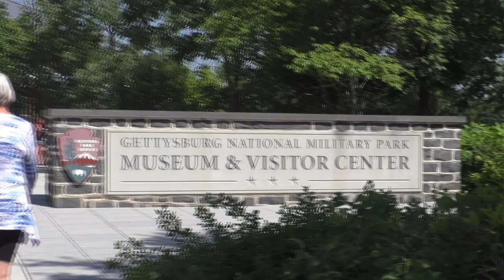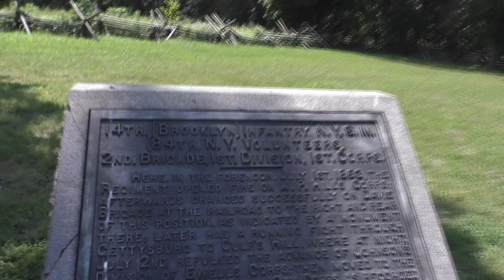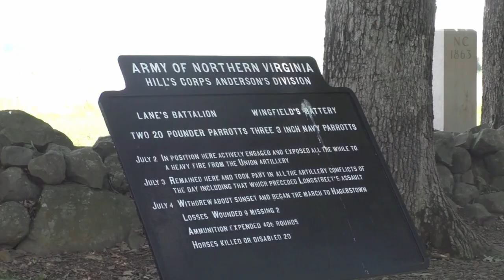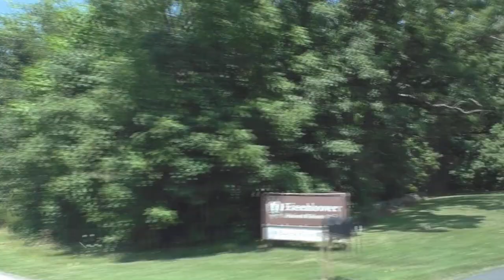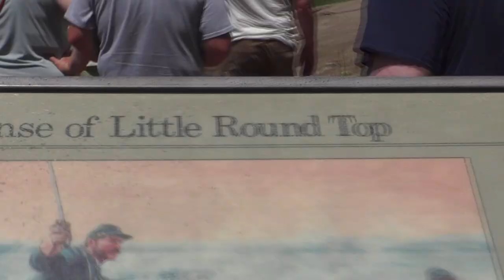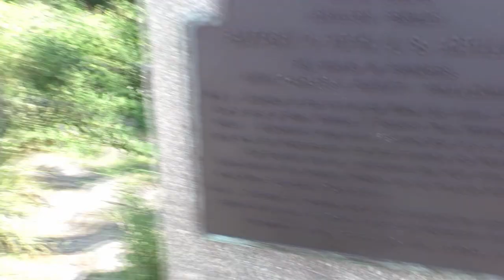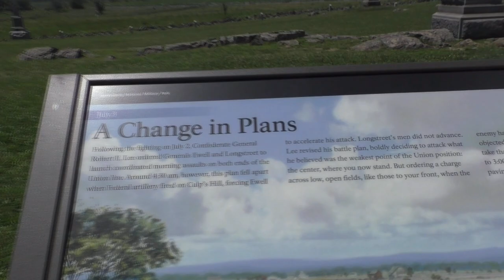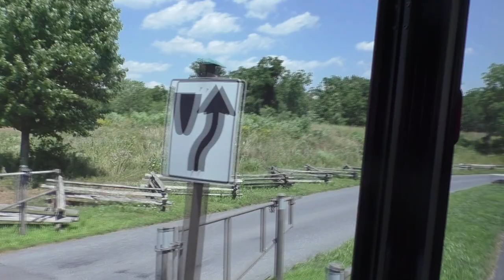Glimpse of Gettysburg during the Civil War (with Narration) - Gettysburg Pennsylvania - 22 July 2022